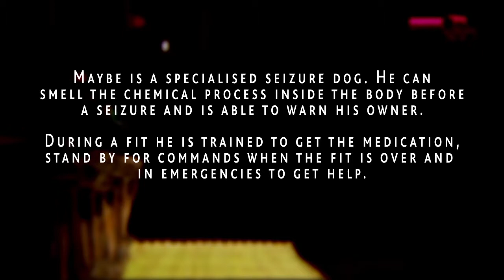Maybe | What Is This Dog's Job? | The Answer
Have you guessed Maybe the Labrador's extraordinary job?

Watch and see if your guess was correct... Keep checking back for more videos coming soon.

Tell us your Dog stories by commenting on this video ...